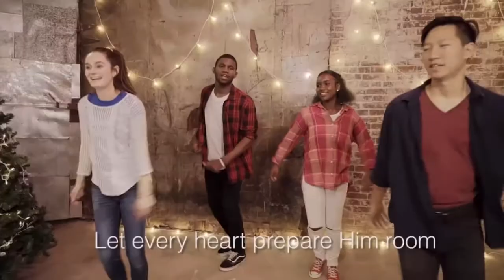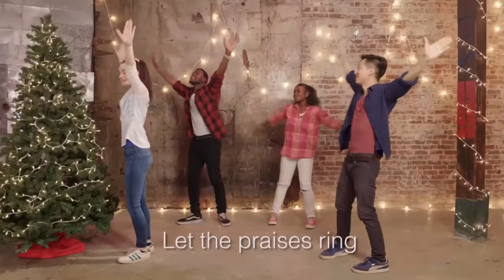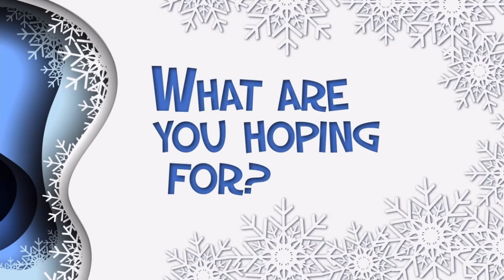KidsTown December 13